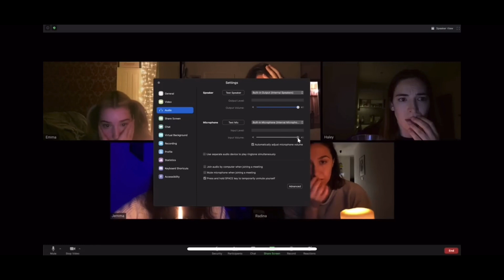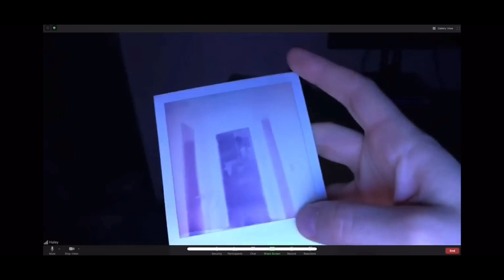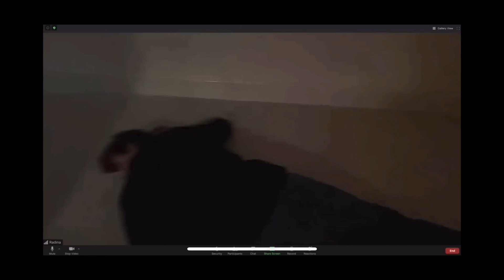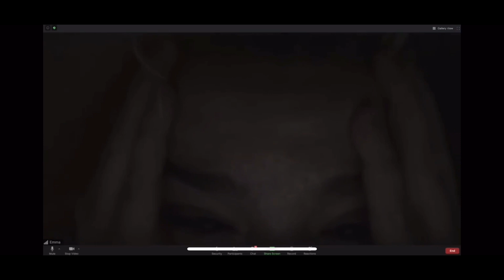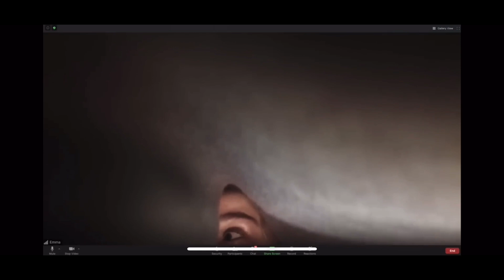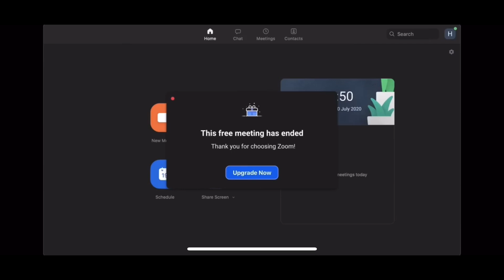Host movie in Tamil explaination